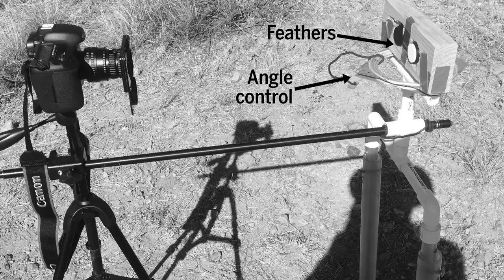The trick to snagging a hummingbird chick? Good lighting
Just the right sunlight makes dull males more attractive than bright ones.

CREDITS:

CREDITS
producer
Sarah Crespi

script and reporting
Erica Tennenhouse

citation
R. K. Simpson & K. J. McGraw
Ecology Letters 2018
DOI: 10.1111/ele.13125

research video and photos
Richard K. Simpson

stock video
Pond5

final hummingbird photo
Jon Sullivan/Wikipedia

music
“Rolla” by Drake Stafford
“Air drop” by Nguyên Khôi Nguyên